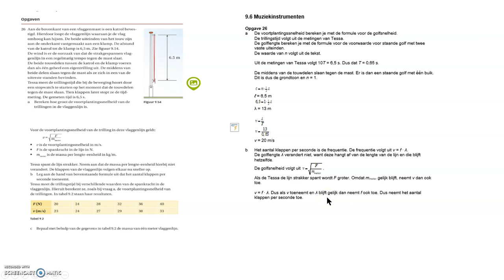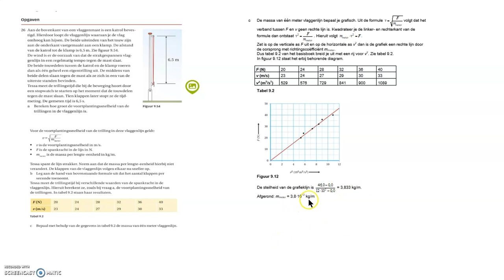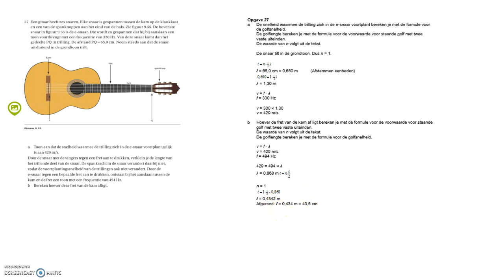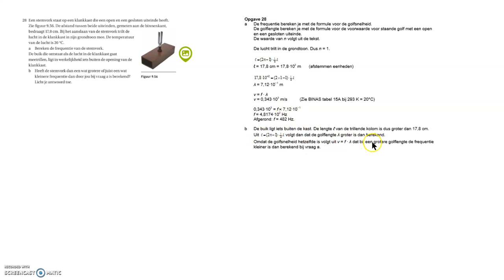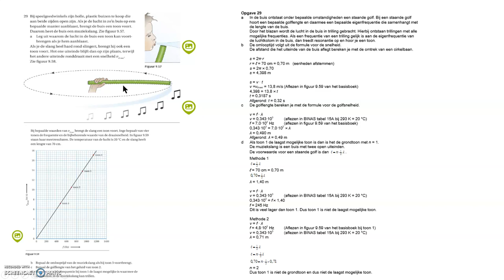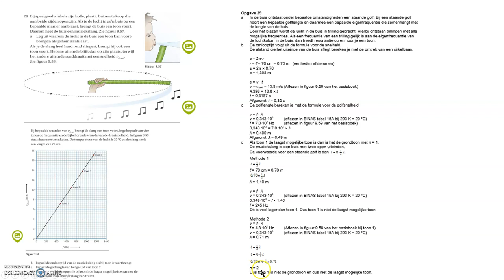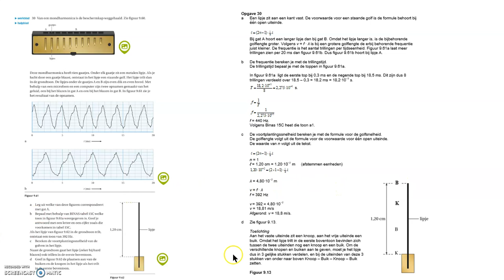Vwo Opgaven hf 9 6 MUziekinstrumenten